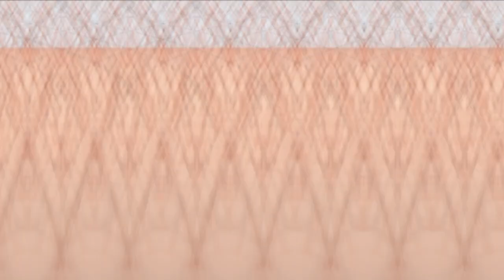बाल इतने लम्बे हो जायेंगे की सब हैरान हो जायेंगे, For Long Stronger Hair | Grow Fast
बाल इतने लम्बे हो जायेंगे की सब हैरान हो जायेंगे, For Long Hairs | Jishan Ahmed

Grandeur 100% Pure & Natural Moroccan Argan Oil 30ml

Luxura Sciences Organic Moroccan Argan Oil

Anveya Pure Moroccan Argan Oil,

Bio Reach KERATIN Hair Treatment 100ml

argan oil

ogx coconut oil spry

ogx Conditioner Straightening+

argan oil

ogx Conditioner Straightening+

Items We Use During Shoot and Edit Camera Use

ASUS TUF Gaming F15 Laptop 15.6" FHD 144Hz Intel Core i5 10th Gen

DIGITEK 18" Professional big LED Ring Light with 2 color modes Dimmable Lighting | For YouTube

Tygot Adjustable Aluminium Alloy Tripod Stand Holder for Mobile Phones & Camera